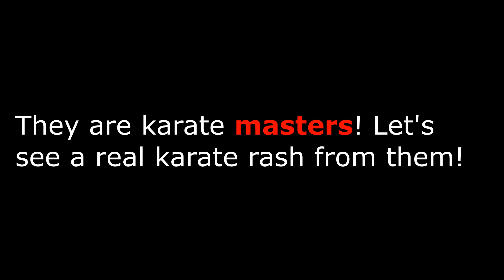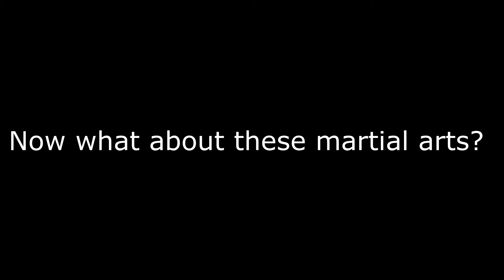Now what about these martial arts?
Systema? What are your opinions?